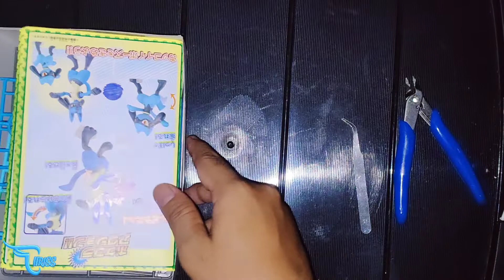MERAKIT SHINY LUCARIO MODEL KIT || Lucario Plamo